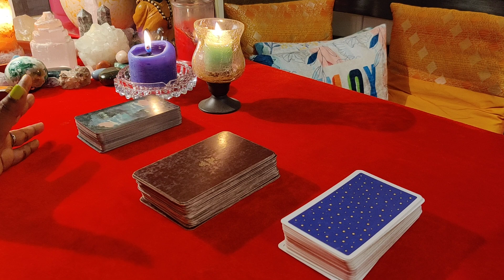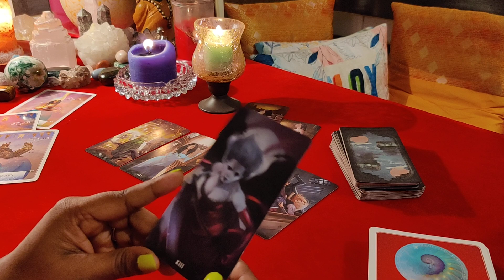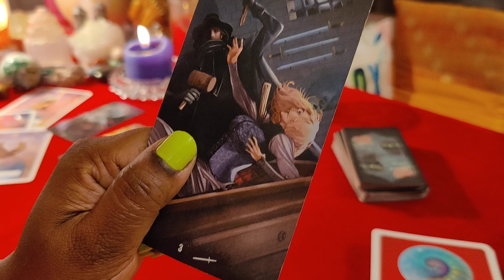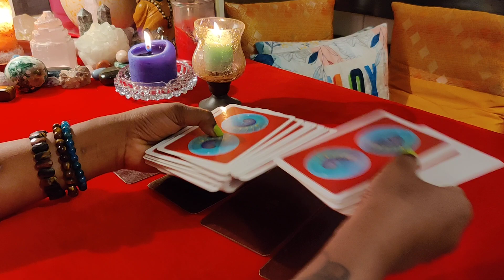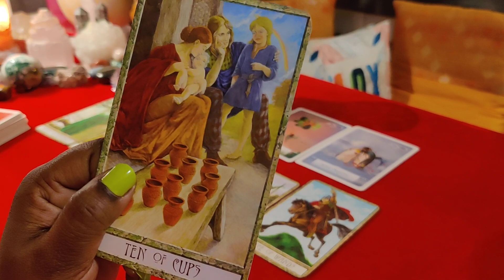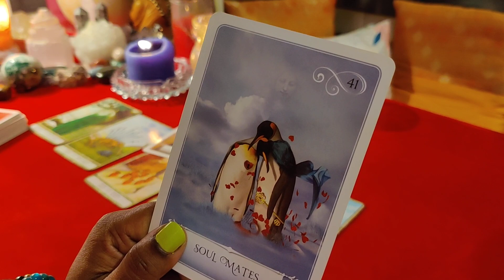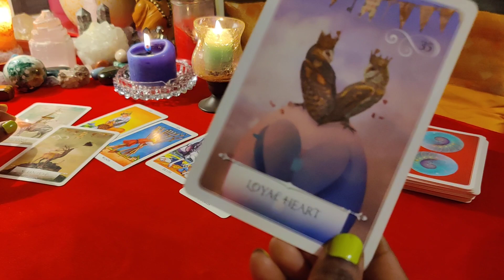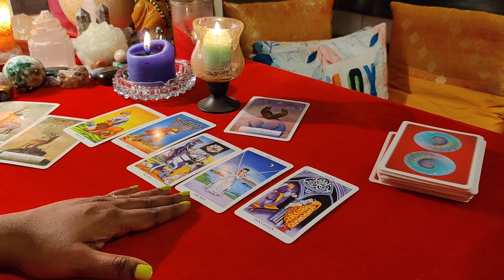ಮುಂದಿನ 6 ತಿಂಗಳಲ್ಲಿ ಏನು ಬರಲಿದೆ?